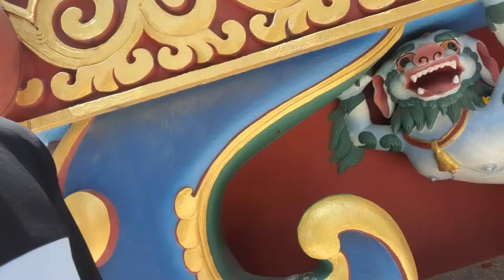Kathmandu, Showebhhunath visit , Beautiful Showembhhunath stupa , Monkey temple 🛕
ABOUT OUR CHANNEL:
Hi! Guys we are Santosh Bahing , Dheerazz and Niran
       On our channel, you will find  vlog.
I love sharing  visit new places with you guys as I experience them myself.

Feel free to add me on Facebook

Santosh Bahing
Dheerazz Rai
Niran Katwal